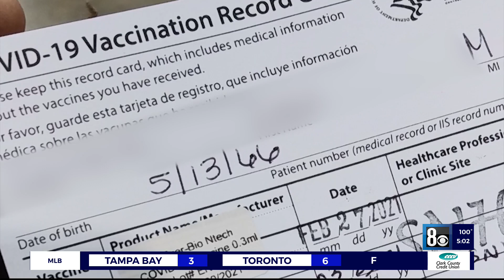LIFE IS BEAUTIFUL: Pop-up rapid testing center available at a discount to reassure festival attendee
LIFE IS BEAUTIFUL: Pop-up rapid testing center available at a discount to reassure festival attendees of safety measures. Zoom interview with Alexis Vigil and Bradyn Mensch, both attending Life is Beautiful music festival.